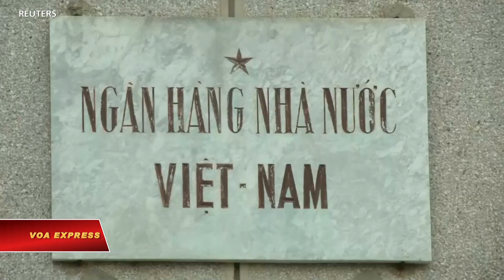Hơn 10 tỷ đô FDI vào Việt Nam trong quý đầu 2021 (VOA)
Tin tức Nếu không vào được VOA, xin các bạn hãy vào để vượt tường lửa. Vốn đăng ký đầu tư nước ngoài (FDI) vào Việt Nam trong quý I/2021 tăng 18,5% so với cùng kỳ năm ngoài, lên đến 10,13 tỷ đôla, chính phủ Việt Nam cho biết trong một tuyên bố.

Trong khi đó Việt Nam tiếp nhận 4,1 tỷ đôla vốn giải ngân từ từ nguồn FDI trong ba tháng đầu năm 2021, tăng 6,5% so với một năm trước đó, Reuters dẫn dữ liệu của chính phủ Việt Nam cho biết.

Trong số vốn đăng ký 10,13 tỷ đôla có 49,6% dành cho lĩnh vực sản xuất và chế biến, trong khi 38,9% sẽ được đầu tư vào lĩnh vực phân phối điện.

Trang VNEconomy dẫn số liệu từ Cục Đầu tư nước ngoài thuộc Bộ Kế hoạch và Đầu tư cho biết tính chung trong 3 tháng đầu năm 2021, khu vực đầu tư nước ngoài xuất siêu gần 8,8 tỷ đôla kể cả dầu thô và xuất siêu gần 8,4 tỷ đôla không kể dầu thô. Cũng theo trang này, xuất siêu khu vực đầu tư nước ngoài đã bù đắp phần nhập siêu gần 6,7 tỷ đôla của khu vực doanh nghiệp trong nước, tính chung giúp Việt Nam xuất siêu khoảng 2,1 tỷ đôla.

Từ trước đến nay FDI đã là một động lực chính cho tăng trưởng kinh tế của Việt Nam. Các công ty có vốn đầu tư từ các công ty nước ngoài chiếm khoảng 70% xuất khẩu của quốc gia Đông Nam Á này.

Trong 3 tháng qua, Singapore dẫn đầu với tổng vốn đầu tư gần 4,6 tỷ đôla, chiếm gần 45,6% tổng vốn đầu tư vào Việt Nam; Nhật Bản đứng thứ hai với tổng vốn đầu tư gần 2,1 tỷ đôla, chiếm 20,8% tổng vốn đầu tư.